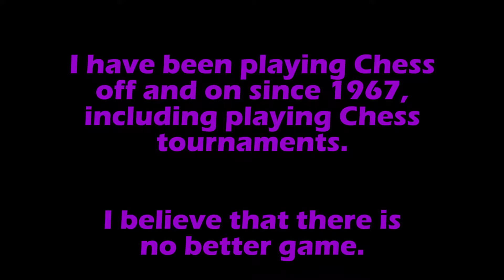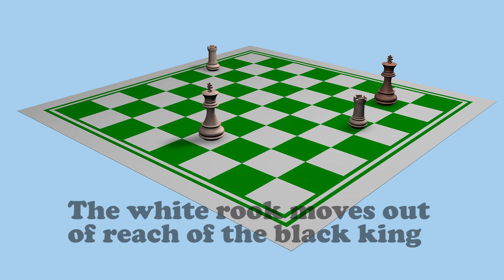checkmate two rooks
This is a Cinema 4D chess animation showing how to checkmate using two rooks.